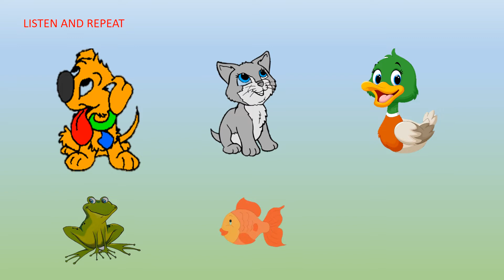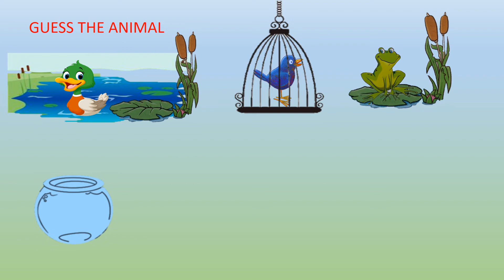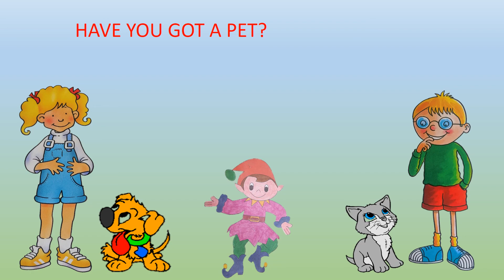ANIMALS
A video to teach some animals primary school children.

Un video per insegnare alcuni animali ai bambini della scuola primaria